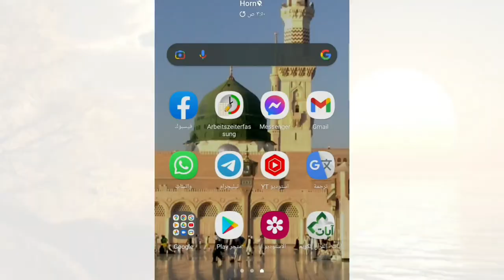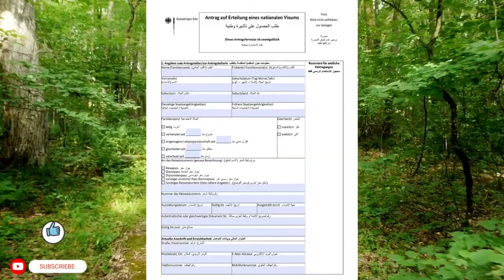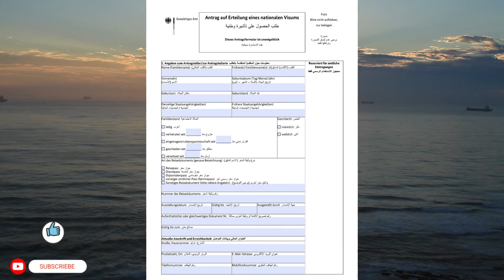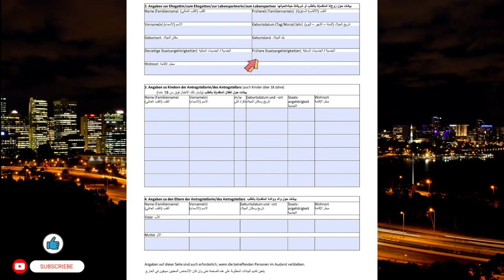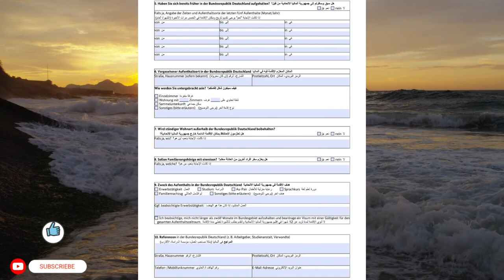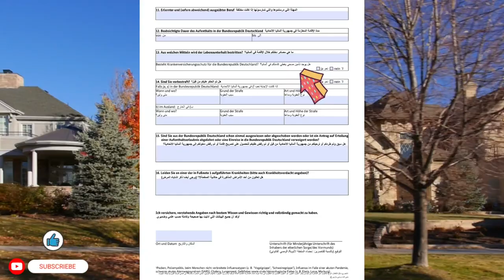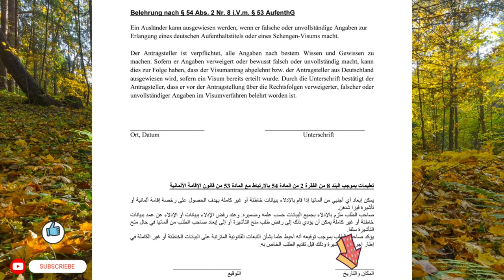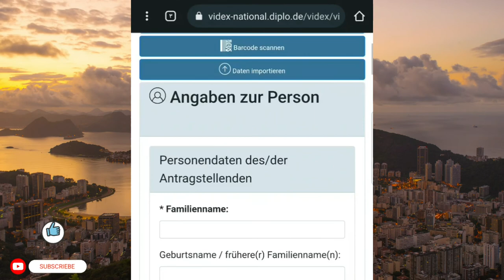طريقة ملئ استمارة لم الشمل في البنان والاردن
يشرح في هذا الفيديو عن طريقه استماره طلب لم الشمل في ال لبنان والاردن ويمكنك ايضا معرفه المعلومات التي يجب عليك ان تقدمها لتعبئه هذه الاستماره وهناك تفصيل مفصل لهذا الموضوع.

هنا رابط فيديو يشرح عن الاوراق المطلوبه لاجراءات لم الشمل

هنا رابط تحميل ملف الاستمارة للم الشكل

هنا رابط السفارة الالمانية في بيروت

استمارة لم الشمل في ألمانيا pdf
استمارة طلب لم الشمل في ألمانيا
استمارة لم الشمل في السفارة الالمانية بيروت
استمارة لم الشمل في من تركيا الى المانيا
استمارة لم الشمل في عن طريق iom
استمارة طلب لم الشمل في المانيا
لم الشمل في ألمانيا
كم يستغرق لم الشمل في ألمانيا 2021
آخر قرارات لم الشمل في ألمانيا 2022
كم يستغرق لم الشمل في ألمانيا 2022
لمن يحق لم الشمل في المانيا
وثائق لم الشمل في المانيا
ولايات لم الشمل في المانيا
لم الشمل الاب والام في المانيا
لم الشمل في ألمانيا هذا العام
نظام لم الشمل في ألمانيا
نموذج طلب لم الشمل في المانيا
مدة لم الشمل في ألمانيا
متطلبات لم الشمل في المانيا
منظمات لم الشمل في ألمانيا
معاملة لم الشمل في المانيا
ما هي لم الشمل في المانيا
ماهي اوراق لم الشمل في ألمانيا
لم الشمل في المانيا للخطيبة
اوراق لم الشمل في المانيا للسوريين
شروط لم الشمل في ألمانيا لغير اللاجئين
شروط لم الشمل في ألمانيا للسوريين
لم الشمل في ألمانيا 2022
لم الشمل للطلاب في ألمانيا
أوراق لم الشمل في ألمانيا للسوريين
لم الشمل في ألمانيا للاجئين
كيفية لم الشمل في المانيا
كفالة لم الشمل في المانيا
قوانين لم الشمل في ألمانيا 2022
قانون لم الشمل في المانيا 2022
قانون لم الشمل الجديد في ألمانيا
قرار لم الشمل الجديد في ألمانيا
لم الشمل فى المانيا
لم الشمل في المانيا عن طريق الكفالة
معلومات عن لم الشمل في المانيا
لم الشمل عن طريق عقد العمل في ألمانيا
طريقة لم الشمل في المانيا
طلب لم الشمل في المانيا
رفض طلب لم الشمل في المانيا
لم الشمل في ألمانيا ضمن الاتحاد الأوروبي
لم الشمل في ألمانيا ضوابط
شروط لم الشمل في المانيا بعقد العمل
شروط لم شمل في المانيا
شروط لم الشمل للاجئين في المانيا
شروط لم الشمل في ألمانيا بعقد العمل
لم شمل زوجة في المانيا
لم شمل زواج في المانيا